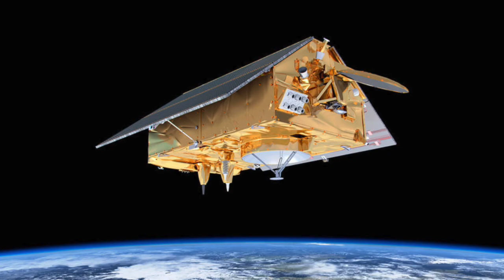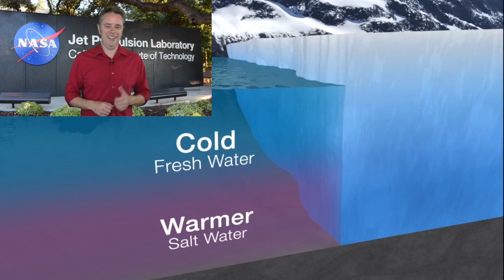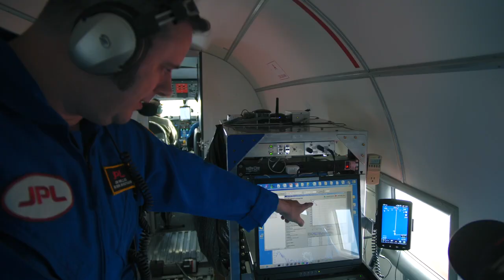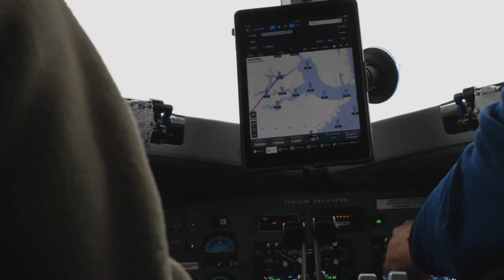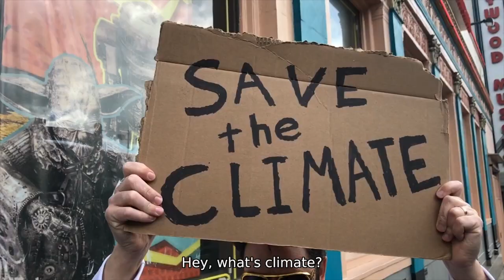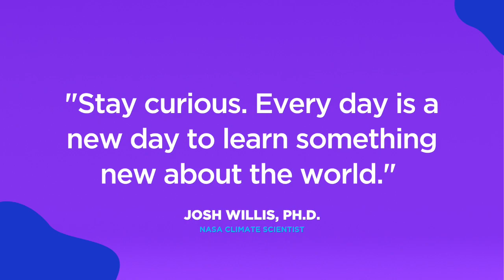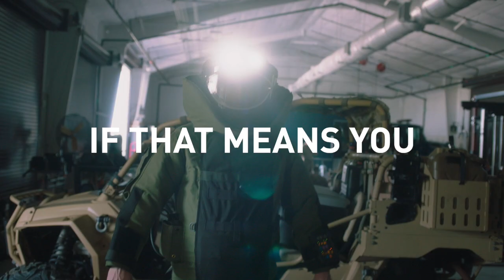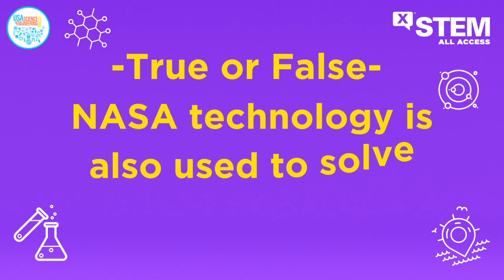Do the Climate Rock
Join Tracy Fanara, environmental engineer and NOAA research scientist, for a conversation with NASA climate scientist Josh Willis.  Learn about his work to understand the role that the ocean plays in melting Greenland’s glaciers and the impact on global sea level rise. Click here for the FREE NGSS and CASEL aligned companion lesson
 Meet Climate Elvis and sing along to The Climate Rock!

X-STEM All Access – presented by the U.S. Air Force, U.S. Space Force, and Discovery Channel – is an entertaining, educational, and interactive online STEM experience for 6-12th graders. Through a series of online episodes, students will get an inside look into the exciting careers and inspiring personal journeys of diverse STEM role models through a lively Q&A session with a fellow STEM professional.  The 30-minute max episodes premiere throughout the school year and are available on-demand to fit in your schedule.